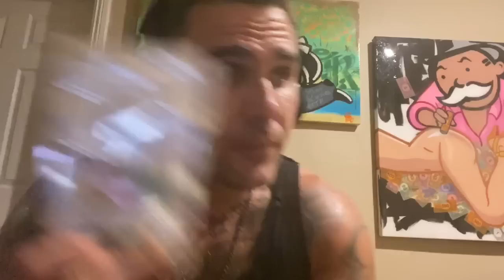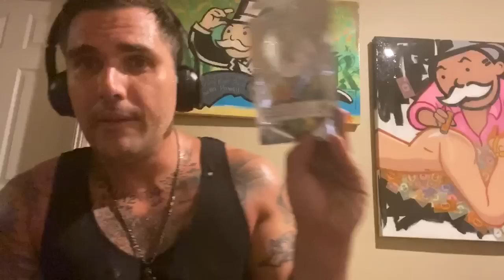Florida 1 - getting arrested in West Palm Beach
Florida part one: getting arrested in west palm beach